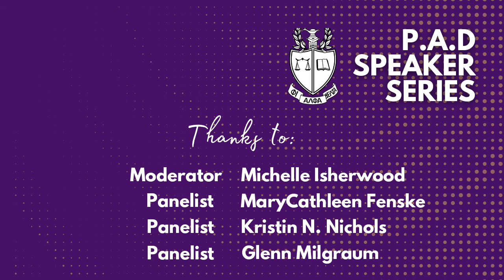P.A.D. Speaker Series: Effective Use of Mediation and Alternative Dispute Resolution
In a dispute, parties may be unable to resolve their outstanding issues because of their inability to find common ground. Litigation can be competitive and become impractical, and lawsuits may not be the best manners in which to resolve disputes.

The legal system provides other methods of dispute resolution, including negotiation, mediation and arbitration, that can all be done by the parties themselves or under court supervision. This presentation focuses on how to use mediation and other alternative dispute resolution (ADR) tactics in the most effective way for legal professionals and for clients. This presentation, which is part of the P.A.D. Speaker Series, features three mediation and ADR professionals who will share their best tips and tricks.